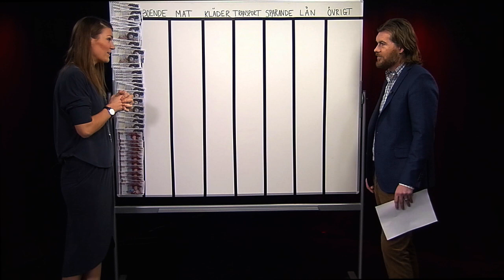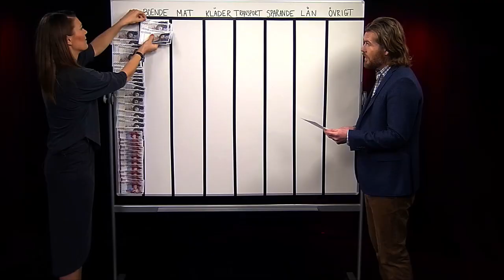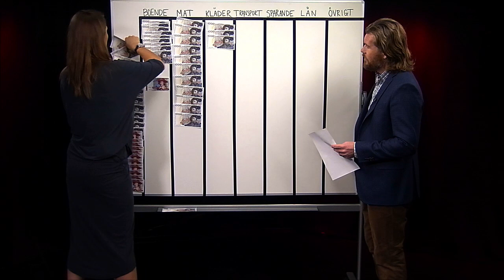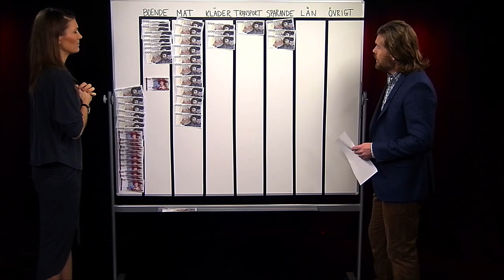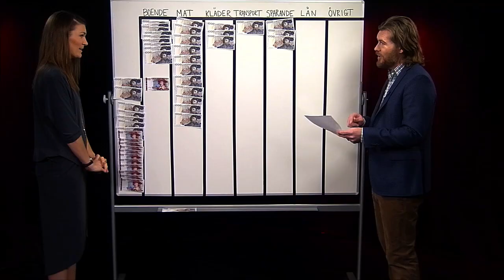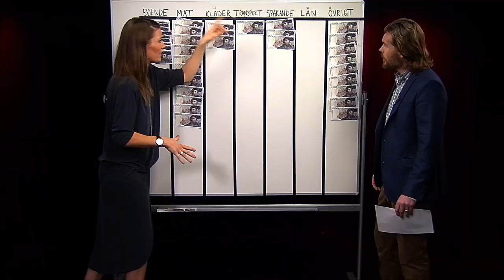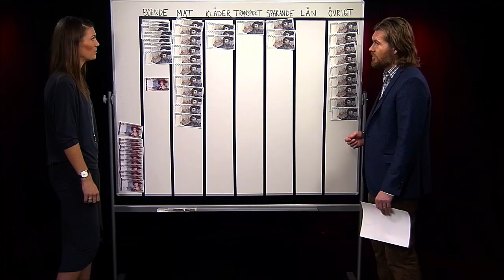Elaine Eksvärd pratar pengar och makt med Malin | Avsnitt 6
I säsongsavslutningen av Malin Wollins Familjeliv diskuterar retorikexperten Elaine Eksvärd och Malin de tunga ämnena jobb och pengar. Malin får verktyg för att utöva härskartekniker i sitt förhållande, går ut på stan och snackar karriär med tre olika mammor och får dessutom uppleva sin dröm: att stå vid Lyxfällans budgettavla och steg för steg gå igenom familjens ekonomi med programledaren Patrick Grimlund.